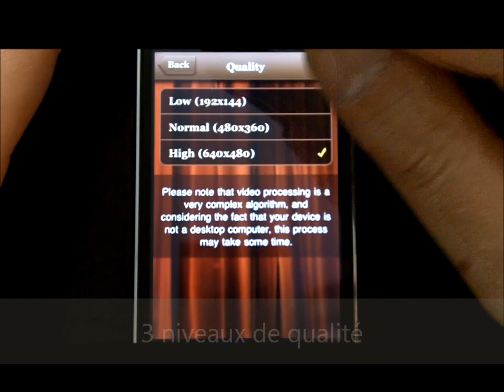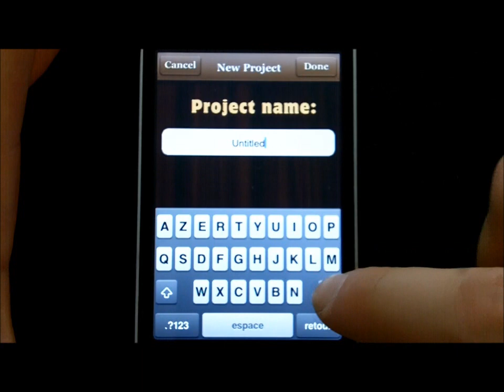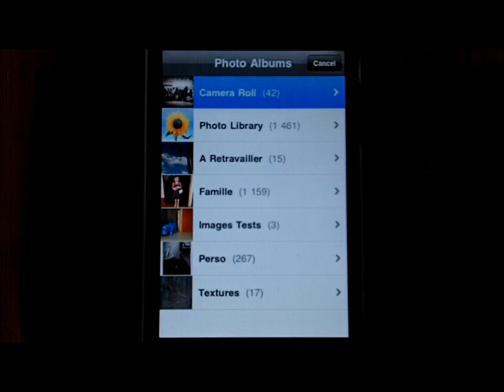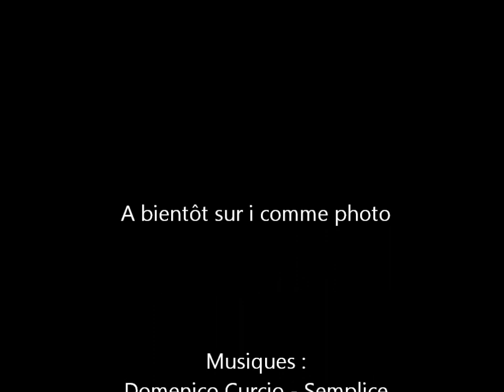Test Silent Film Director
Test de Silent Film Director pour le site i comme photo